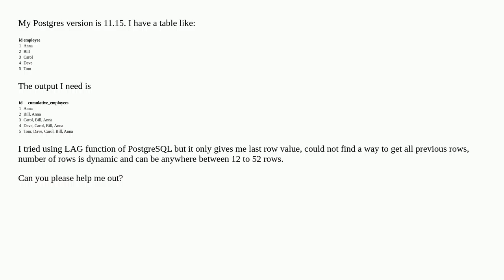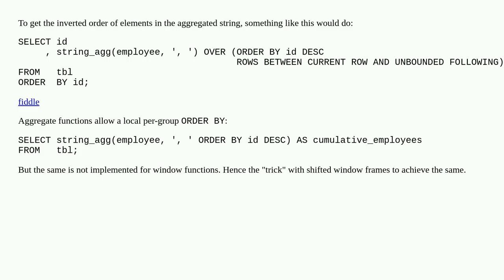Concatenate all previous row values from a TEXT column in reverse order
A special thanks goes out to the community

  window-functions recursive postgresql